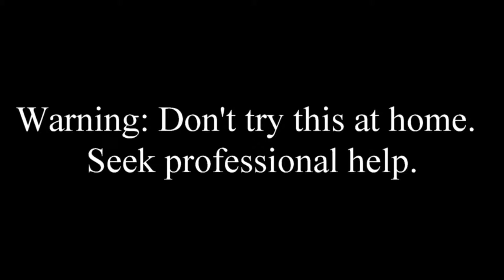Fixing cracked Mortar: Ft. Robot AC 21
Cracks in mortar in my stairs.  Do I panic and freak out or should I fix it.  I'm glad I'm bad at doing masonry work because, you know.  Why not?  This took about 3 hours to do

Tools:
1) bucket
2) Mortar
3) Trowels
4) brush
5) spray bottle or hose
6) broken mortar on wall

How to Repair Mortar in a Brick Wall | This Old House
Fill the Joints. Scoop a dollop of mortar onto a brick trowel or hawk, hold it up even with a bed joint, and push the mortar against the back of the joint with the tuck-pointing trowel. Eliminate voids with a few slicing passes of the trowel's edge, then add more mortar until the joint is filled.
Repair Damaged Mortar in a Brick Wall - YouTube
Video for fixing cracked mortar▶ 3:16
Jun 22, 2010 - Uploaded by Sakrete
This video shows you how to remove damaged mortar and apply new mortar to joints. Sakrete Type S High ...
How to Repair Mortar Joints | The Family Handyman
Cut grooves 3/4 to 1 in. deep in cracked or deteriorating mortar using a 4-1/2 in. angle grinder fitted with a diamond blade. Push the blade into the joint until the grinder head contacts the brick, and make a single pass along the center of the joints.
Quikrete 10 oz. Mortar Repair Tube-862009 - The Home Depot
The Home Depot
 Rating: 3.3 - ‎21 reviews - ‎$2.96 - ‎In stock
Get the Quikrete 10 oz. Mortar Repair Tube 862009, quick-drying textured, acrylic formula used for sealing joints in concrete, brick or block surfaces from The ...
Sealing & Waterproofing Damaged Mortar Joints | QUIKRETE®
A great way to view and understand your building or repair project before you ... and the deterioration of the mortar joint from exposure to the element over time.
Repairing Concrete with Zip & Mix Repair Mortar | QUIKRETE®
QUIKRETE Zip & Mix Repair Mortar is a multi-purpose concrete repair material that can be mixed and used right out of its innovative re-sealable pouch. It is ideal ...
How to Patch Mortar on Brick Walls - dummies
Mix up enough mortar for 30 minutes' use. Slowly add water until the mix is stiff enough to form a ball. Then mound it up. The mix should stand without collapsing ...
How to Make Brick Mortar Repairs - PlanItDIY
Today we're going to show you how to make brick mortar repairs. We'll fix the crumbling mortar in this brick siding using a process called re-pointing Be sure to ...
How to Repair Cracked Mortar On an Exterior Brick Wall - Home Guides
Over time, poorly installed mortar or structures subject to frequent moisture exposure may deteriorate, leading to unsightly cracks in the mortar joints. Repairing ...